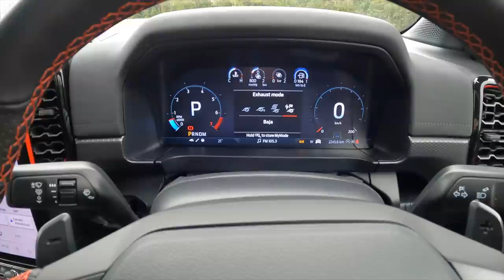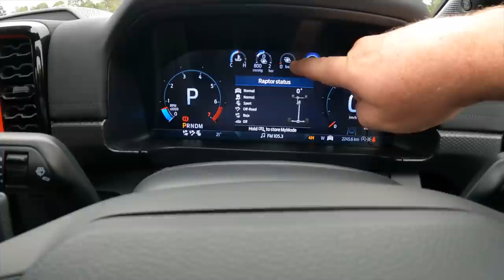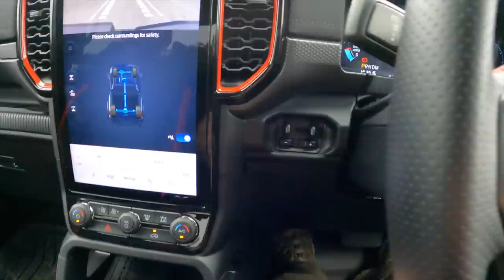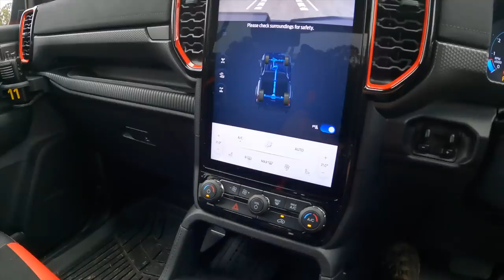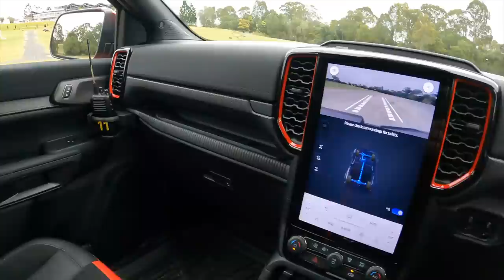🔥2023 NEXT GEN RANGER RAPTOR UNLEASHED !!! My full review on this weapon !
Simply sign up to buy me a beer once a month, i can't do it with out you.